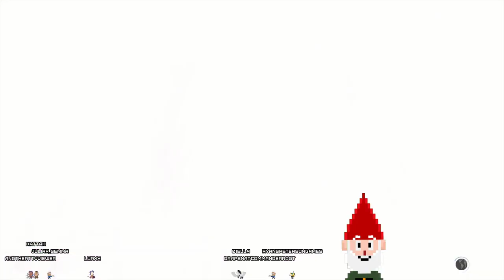Punching things with Marisa!